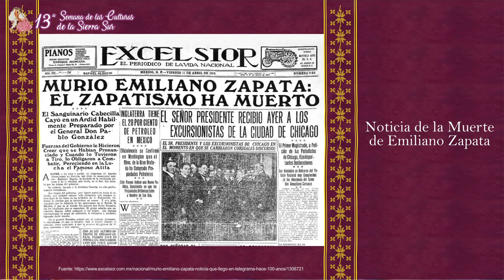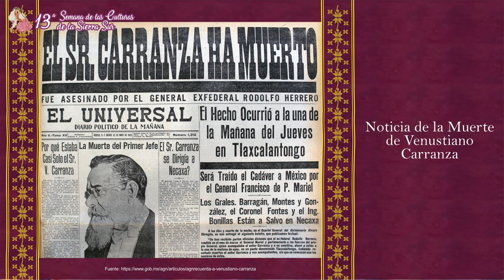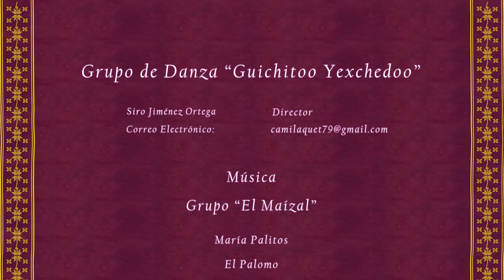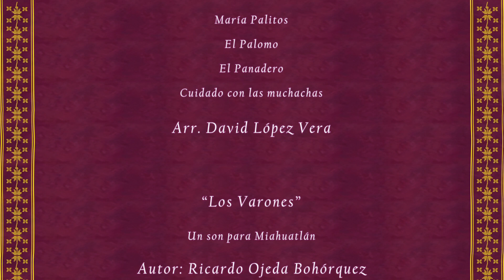XIII Semana de las Culturas de la Sierra Sur - 13 de septiembre de 2021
• Conferencia
“Los Cuerudos” Una Historia de la Revolución Mexicana en Oaxaca
Dr. Ricardo Ojeda Bohórquez
Magistrado del 3er Tribunal Colegiado
Penal del Primer Circuito

• Danza
“Guichitoo Yexchedoo”
C. Siro Jiménez Ortega
Director e Instructor de Grupo Folclórico